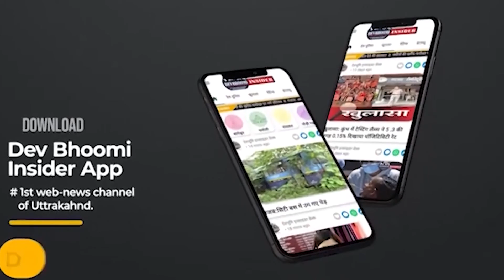Ukraine से लौटे मेडिकल छात्र, बयां की युद्ध की असली तस्वीर